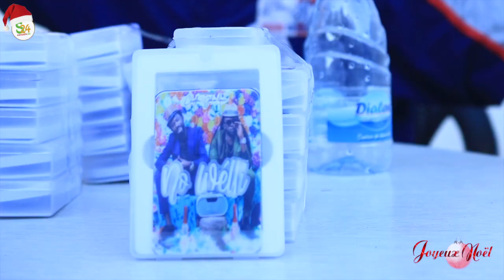Découvrez le nouvel Album de Cherifou et Job Sa Brain, ça va cartonner